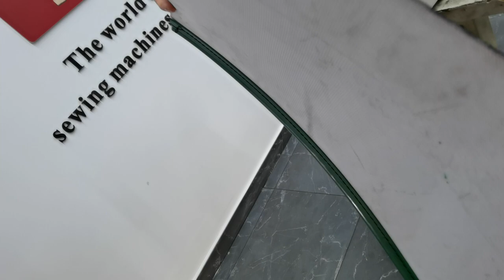Heavy duty industrial conveyor belt sewing machine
Industrial conveyor belts must have a variety of different drive extrusion profiles stitched to belting for various conveyor drive systems. CowBoy CB4500 heavy duty compound feed and walking foot industrial sewing sewing machine with narrow presser foot that great for close stitching on edge of extrusion profiles.
Equip with Kinedyne HM-750L powerful, reliable and quiet servomotor (Energy saving motor, easily control the speed).